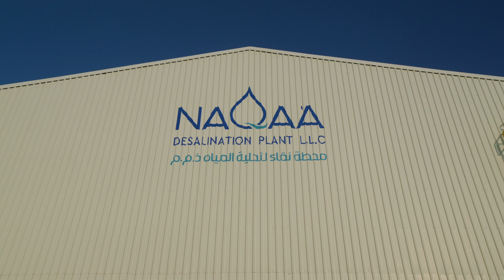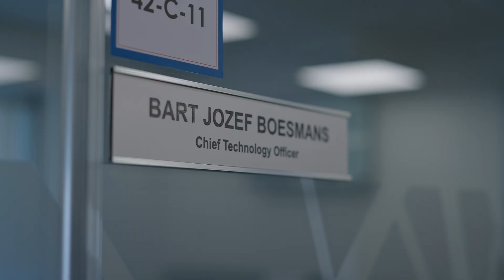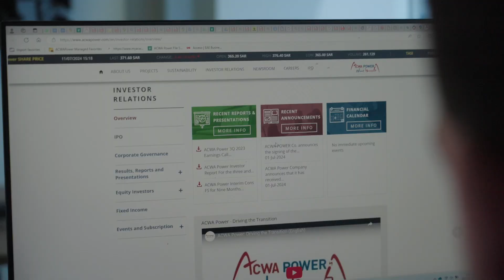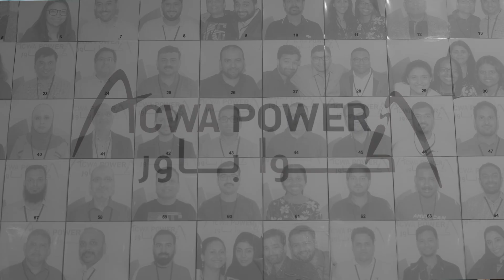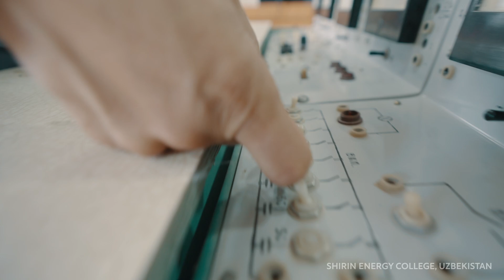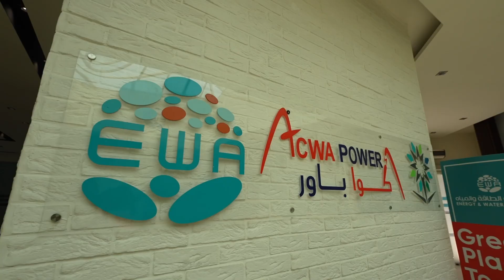Innovating for a Cleaner Future: ACWA Power Leads the Way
🌍 Paving the Way to a Sustainable Future 🌱

Over the years, ACWAPower has redefined industry standards, leading the charge towards a greener tomorrow. Through innovation, collaboration, and pioneering technical advancements, we continue to transform the energy landscape and inspire positive change.
This documentary takes you behind the scenes of record-breaking renewable energy projects and highlights our unwavering commitment to community development. Hear from ACWA Power experts as they share insights into our journey as innovators and disruptors, shaping a future where both the planet and people can thrive together.

Join us on this inspiring journey and discover how we are driving sustainability and innovation forward.